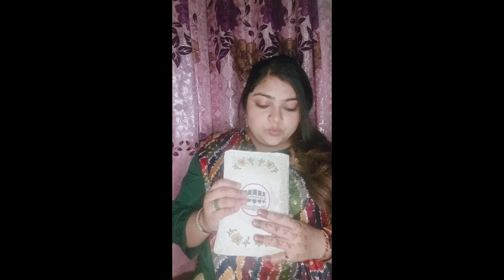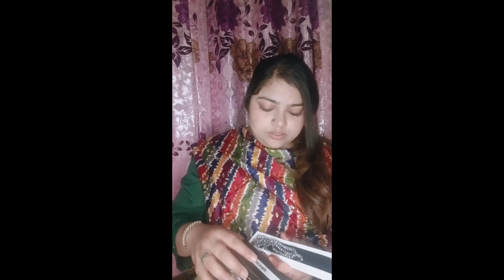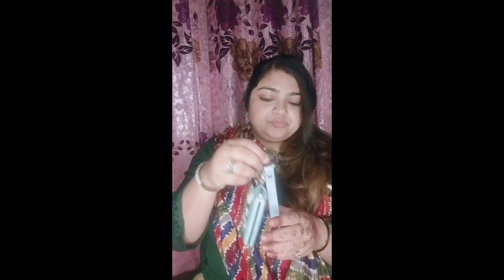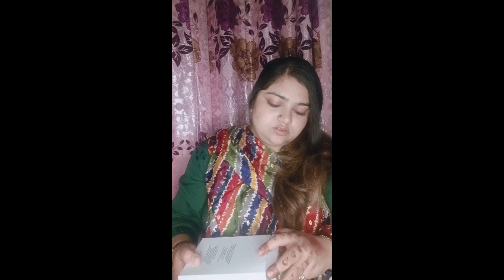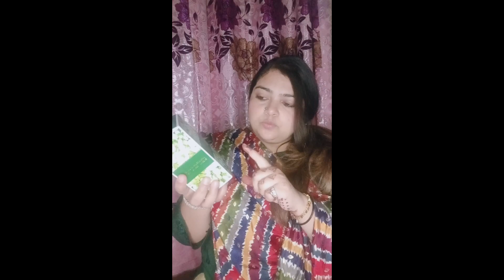Gifts from Saudi Arabia! Umrah Gifts Haul